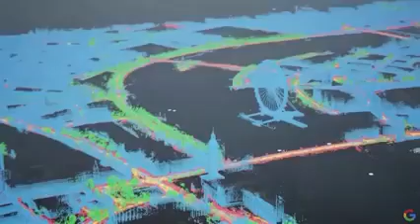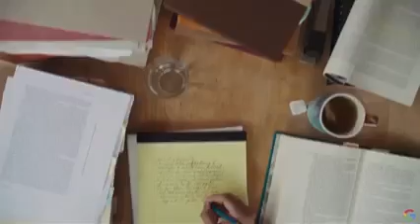Google unveils new AI-enabled Products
Google unveiled new AI-enabled products. One of them is augmented-reality glasses that display translations of conversations in real time using AI